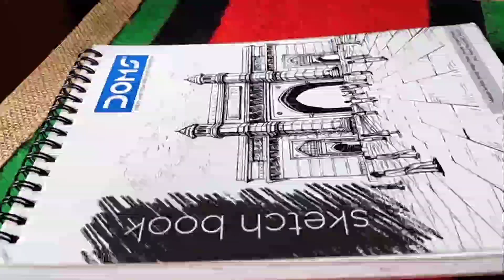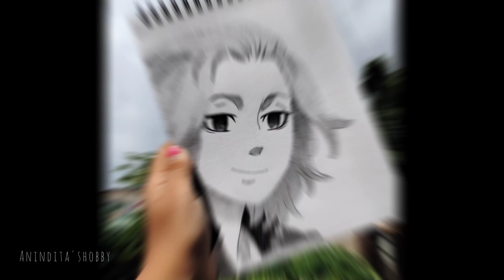How to Draw Sano Manjiro [Mikey] from Tokyo Revengers। Mikey birthday special 🎉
hello friend, I am Anindita Sarkar😁. Today, I draw an anime character from Tokyo revenges.  His name is Sano manjiro [Mikey]. Beginners can draw along easily. Follow me step by step😉.

🔴Warning:

Don't try to upload my video on your channel or other social media accounts without my permission. it has the content ID. you will get copyright strike by YouTube. and you will be in a big trouble.